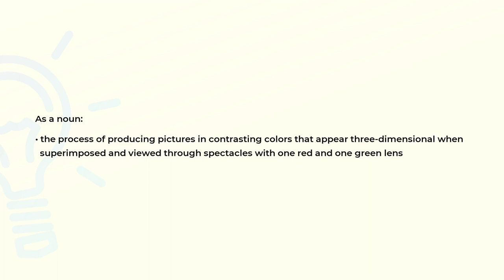What is the meaning of the word ANAGLYPHY?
Definition and spelling of the word ANAGLYPHY.

(00:00) Intro
(00:07) As a noun
(00:22) Spelling

As a noun (00:07):
• the process of producing pictures in contrasting colors that appear three-dimensional when
  superimposed and viewed through spectacles with one red and one green lens